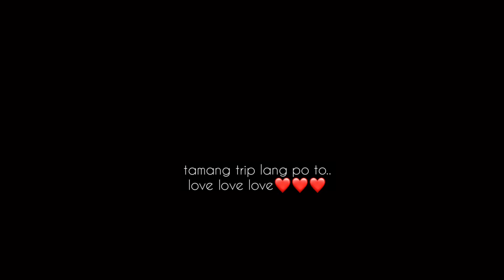The reveal of my hidden talent🤪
COVID-19 ECQ: Day 15 (March 28, 2020)

For today's pang tanggal boredom activity is to do the make up of my cousin Nicole😆😂

Enjoy watching😍 kayo na po bahala mag dub ng voice over😂😂😂

1stMusic: Balloon
Musician: @iksonofficial
2ndMusic: Mr. Right by Kim Chiu